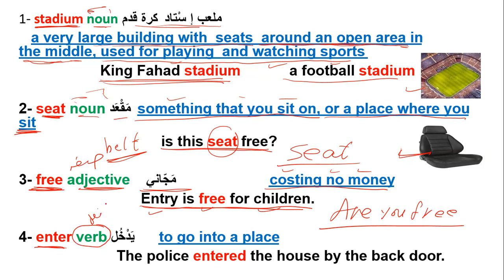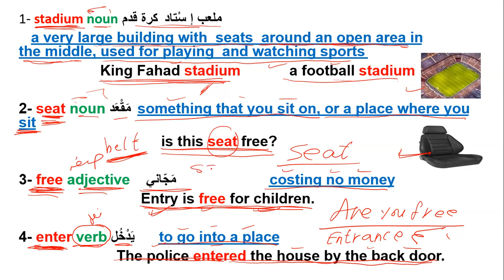new vocabulary مفردات جديدة stadiumملعب seatمقعد freeمجاني enterيدخل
( ملاحظة ) اذا كان لديك اي سؤال او شرح معين ابلغني في التعليقات وشكرا .

كلمات مساعدة للبحث عن القناة ..
ability
able
about
above
accept
according
account
across
act
action
activity
actually
add
address
administration
admit
adult
affect
after
again
against
age
agency
agent
ago
agree
agreement
ahead
air
allow
almost
alone
along
already
also
although
always
American
among
amount
analysis
and
animal
another
answer
any
anyone
anything
appear
apply
approach
area
argue
arm
around
arrive
art
article
artist
as
ask
assume
at
attack
attention
attorney
audience
author
authority
available
avoid
away
baby
back
bad
bag
ball
bank
bar
base
be
beat
beautiful
because
become
bed
before
begin
behavior
behind
believe
benefit
best
better
between
beyond
big
bill
billion
bit
black
blood
blue
board
body
book
born
both
box
boy
break
bring
brother
budget
build
building
business
but
buy
by
call
camera
campaign
can
cancer
candidate
capital
car
card
care
career
carry
case
catch
cause
cell
center
central
century
certain
certainly
chair
challenge
chance
change
character
charge
check
child
choice
choose
church
citizen
city
civil
claim
class
clear
clearly
close
coach
cold
collection
college
color
come
commercial
common
community
company
compare
computer
concern
condition
conference
Congress
consider
consumer
contain
continue
control
cost
could
country
couple
course
court
cover
create
crime
cultural
culture
cup
current
customer
cut
dark
data
daughter
day
dead
deal
death
debate
decade
decide
decision
deep
defense
degree
Democrat
democratic
describe
design
despite
detail
determine
develop
development
die
difference
different
difficult
dinner
direction
director
discover
discuss
discussion
disease
do
doctor
dog
door
down
draw
dream
drive
drop
drug
during
each
early
east
easy
eat
economic
economy
edge
education
effect
effort
eight
either
election
else
employee
end
energy
enough
enter
entire
environment
environmental
especially
establish
even
evening
event
ever
every
everybody
everything
evidence
exactly
example
executive
exist
expect
experience
expert
explain
eye
face
fact
factor
fail
fall
family
far
fast
father
fear
federal
feel
feeling
few
field
fight
figure
fill
film
final
finally
financial
find
fine
finger
finish
fire
firm
first
fish
five
floor
fly
focus
food
foot
for
force
foreign
forget
form
former
forward
four
free
friend
from
front
full
fund
future
game
garden
gas
general
generation
get
girl
give
glass
go
goal
good
government
great
green
ground
group
grow
growth
guess
gun
guy
hair
half
hand
hang
happen
happy
hard
have
he
head
health
hear
heart
heat
heavy
help
her
here
herself
high
him
himself
his
history
hit
hold
home
hope
hospital
hot
hotel
hour
house
how
however
huge
human
hundred
husband
I
idea
identify
if
image
imagine
impact
important
improve
in
include
including
increase
indeed
indicate
individual
industry
information
inside
instead
institution
interest
interesting
international
interview
into
investment
involve
issue
item
its
itself
job
join
just
keep
key
kid
kill
kind
kitchen
know
knowledge
land
language
large
last
late
later
laugh
law
lawyer
lay
lead
leader
learn
least
leave
left
leg
legal
less
let
letter
level
lie
life
light
likely
line
list
listen
little
live
local
long
look
lose
loss
lot
love
low
machine
magazine
main
maintain
major
majority
make
man
manage
management
manager
many
market
marriage
material
matter
may
maybe
me
mean
measure
media
medical
meet
meeting
member
memory
mention
message
method
middle
might
military
million
mind
minute
miss
mission
model
modern
moment
money
month
more
morning
most
mother
mouth
move
movement
movie
Mr
Mrs
much
music
must
my
myself
name
nation
national
natural
nature
near
nearly
necessary
need
network
never
new
news
newspaper
next
nice
night
no
none
nor
north
not
note
nothing
notice
now
n't
number
occur
of
off
offer
office
officer
official
often
oh
oil
ok
old
on
once
one
only
onto
open
operation
opportunity
option
or
order
organization
other
others
our
out
outside
over
own
owner
page
pain
painting
paper
parent
part
participant
particular
particularly
partner
party
pass
past
patient
pattern
pay
peace
people
per
perform
performance
perhaps
period
person
personal
phone
physical
pick
picture
piece
place
plan
plant
play
player
PM
point
police
policy
political
politics
poor
popular
population
position
positive
possible
power
practice
prepare
present
president
pressure
pretty
prevent
price
private
probably
problem
process
تعلم الانجليزية بسهولة
تعليم الانجليزي
قرامر
شرح